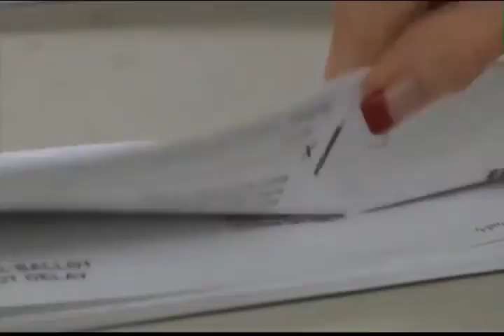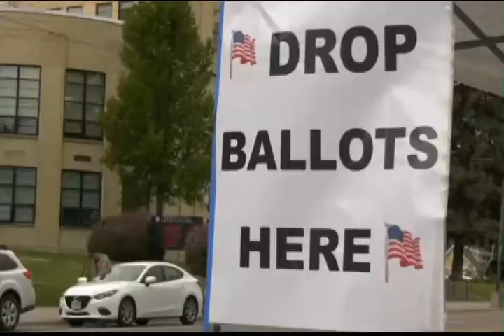House Bill 129 proposes citizens decide if county officials are partisan or non-partisan